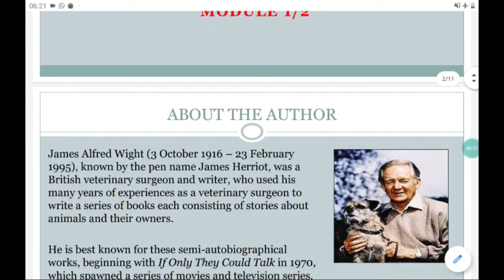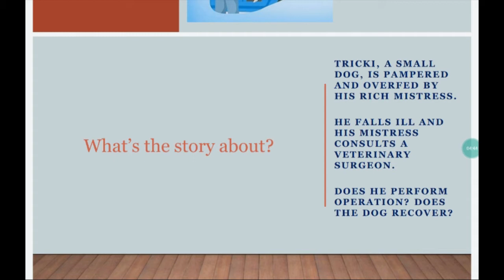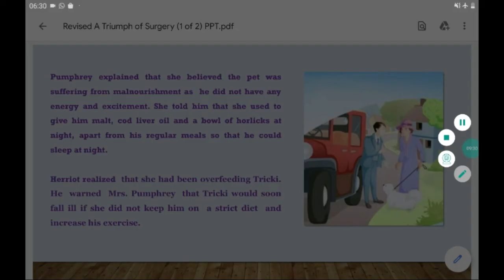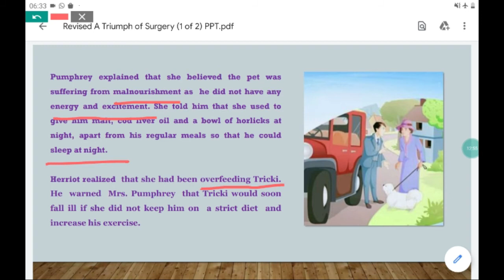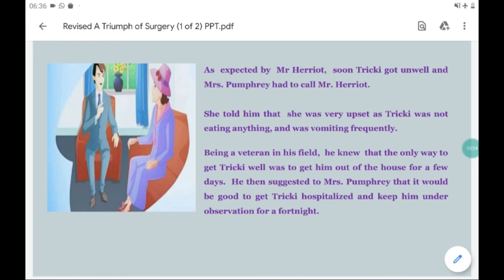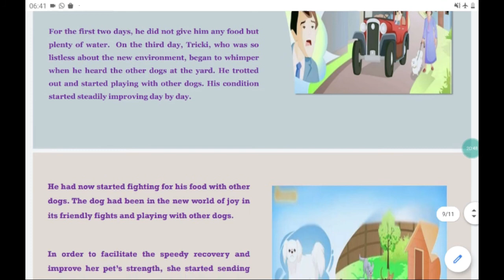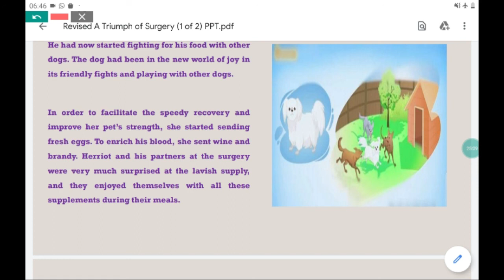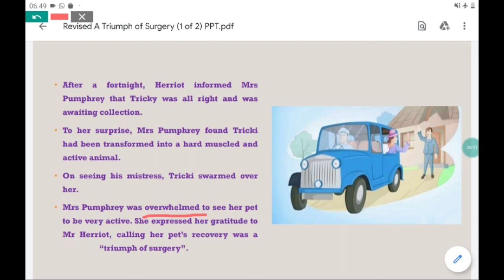A Triumph Of Surgery | Foot Prints Without Feet | Chapter-1 | Class-10 | By Subedar Rajbhar